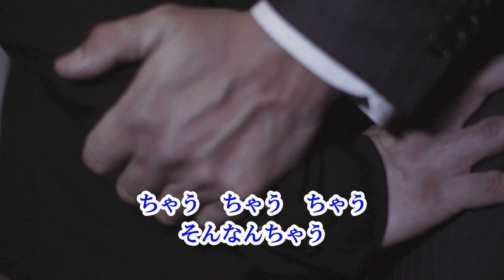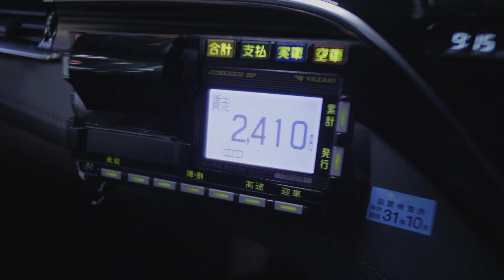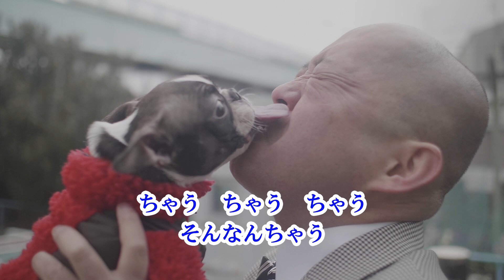クリトリック・リス / ちゃう (Music Video 歌詞入りソフトバージョン)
アップしていていたMVが年齢制限を設けられたためマイルドに編集したバージョンを再アップしました。

2019年02月20日発売
クリトリック・リス 3rd Album 「ENDLESS SCUMMER」収録曲

出演：黒田悠斗、トルティーヤ鈴木、梅子、しじみ、スギム
撮影：土井省吾
制作：ポッター井上、野田
編集:キカタン2.0
プロデューサー：カンパニー松尾
監督：タイガー小堺